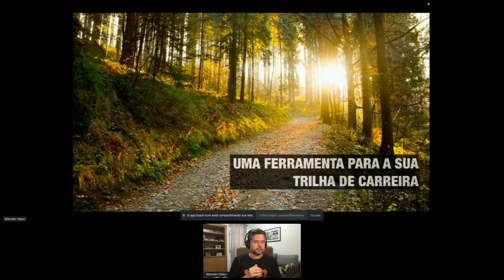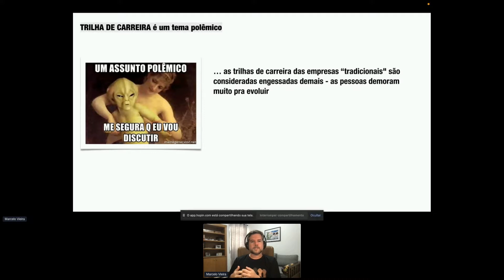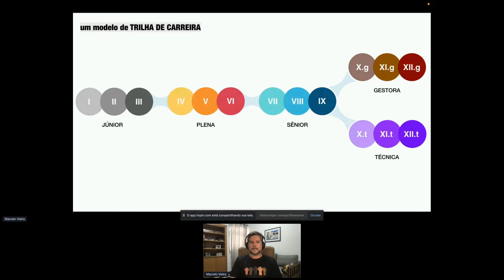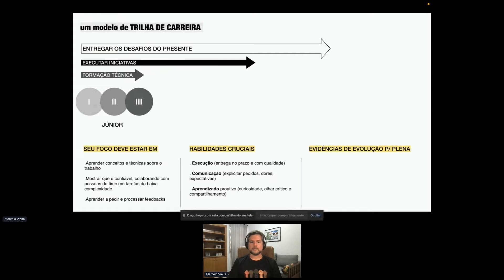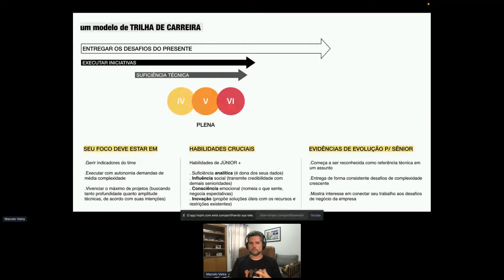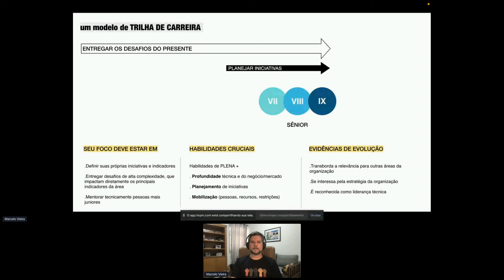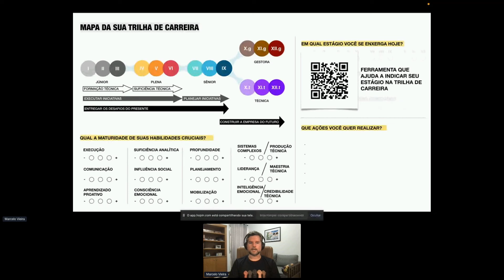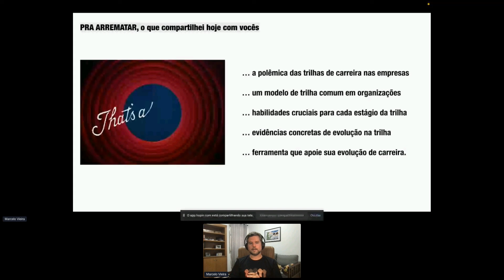Carreira e Mentoria | Marcelo | Não espere pela empresa, faça sua própria trilha... | TDC INNOVATION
Carreira e Mentoria | Marcelo Vieira | Não espere pela empresa, faça sua própria trilha de carreira! | TDC INNOVATION